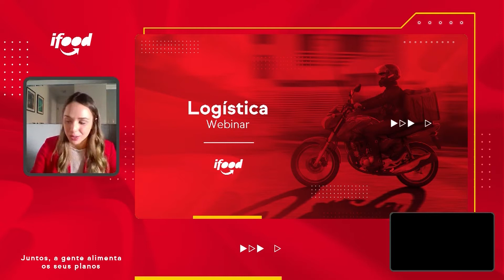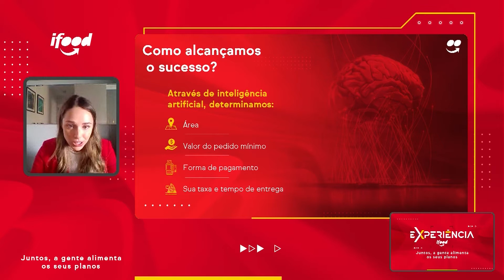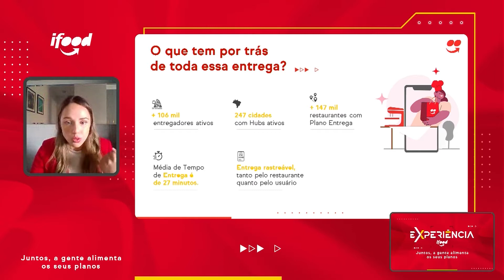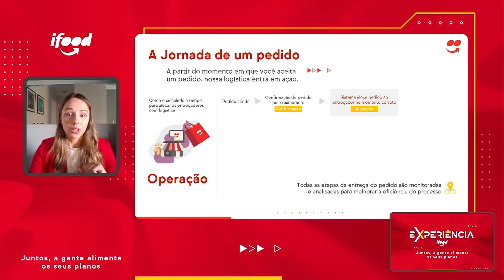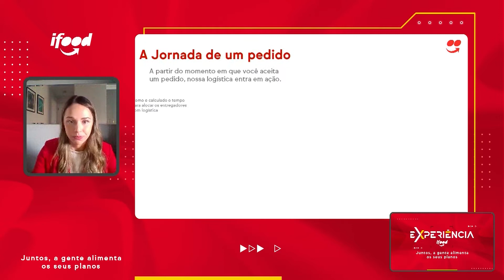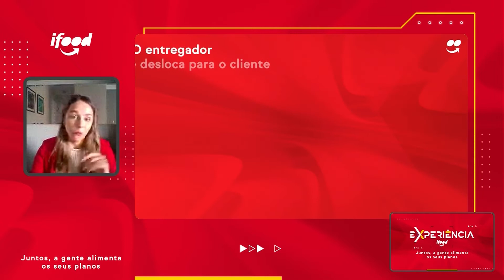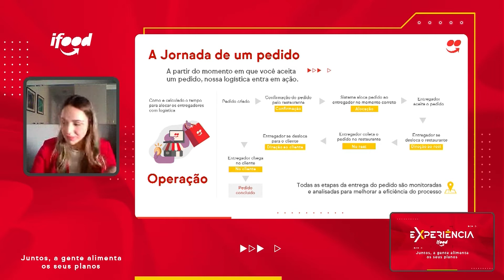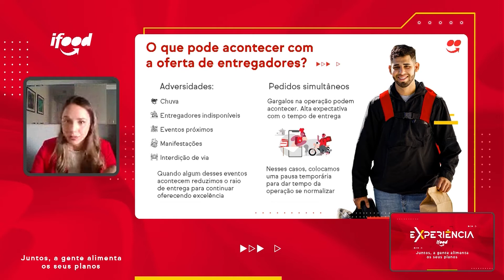Como funciona a logística iFood?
Saiba como funciona a logística iFood!

Nesse vídeo do Experiência iFood, Fabiane Carrijo, coordenadora de logística do iFood, vem compartilhar dicas incríveis do que deu certo na logística do iFood para que você conheça as melhores práticas e aplique para o crescimento e sucesso do seu negócio.

Clique no momento que desejar:

2:00 Nossa logística: Conectando pessoas.
4:30 Como alcançamos o sucesso?
6:29 O que tem por trás de toda entrega do iFood?
10:05 Como a logística acontece na prática.
10:34 O que são os pedidos em alocação?
10:43 Três dicas para a sua logística.
18:00 Deslocamento do entregador até o seu cliente.
19:26 O que pode acontecer com a oferta de entregadores?
23:17 O equilíbrio da operação.
25:04 Conheça o case de logística do Mana Poke, um de nossos parceiros.